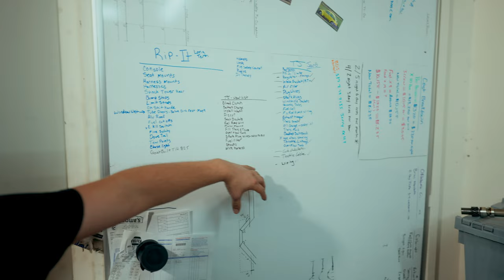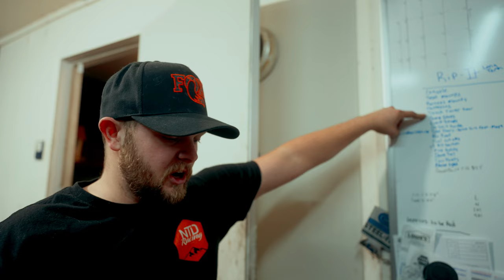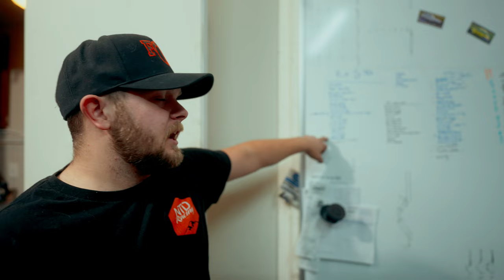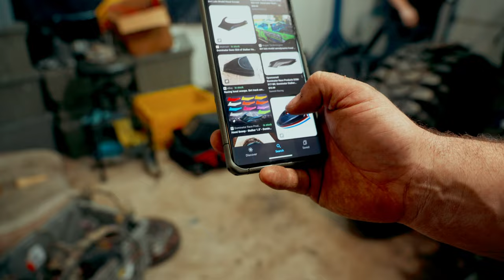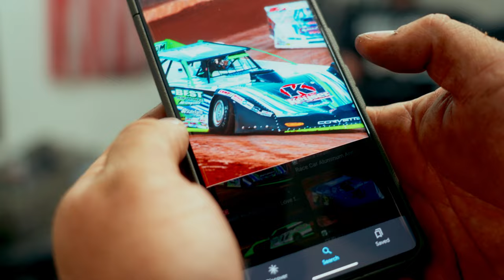We Have 3 Days to Fix This Jeep TJ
Why did we do this to ourselves? We set a goal to have Rip-It fixed by January 6th to drive it to the Jeep Takeover event in downtown Oklahoma City. There's still a TON of stuff left to do, including the fuel system, an entire wiring harness, and getting the carb/intake installed! You think we can pull it off?

Our website is now live!

Welcome to the Recoil Outdoor Youtube Channel! Recoil Outdoor is a 501C3 non-profit dedicated to helping first responders and veterans enjoy outdoor recreational therapy! We do this with overlanding, rockcrawling, trail riding, camping, and exploring. Veterans transitioning out of the military, or just going through a  rough patch need a community of people they can relate to, and lean on for support, and that's what we're here for.

We want to connect, involve, and heal our nations veterans doing what we love. Come with us, and enjoy this beautiful rock we live on!